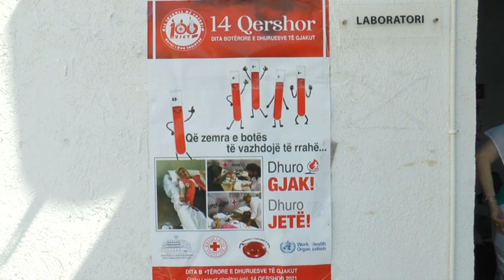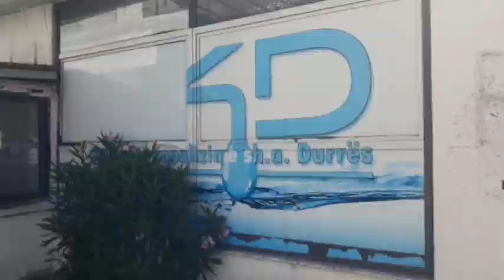Punonjësit e UKD dhurojnë gjak për fëmijët talasemikë, në kuadër të 14 qershorit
Durrës   Punonjësit e UKD dhurojnë gjak për fëmijët talasemikë, në kuadër të 14 qershorit, Ditës Botërore të Dhurimit të Gjakut